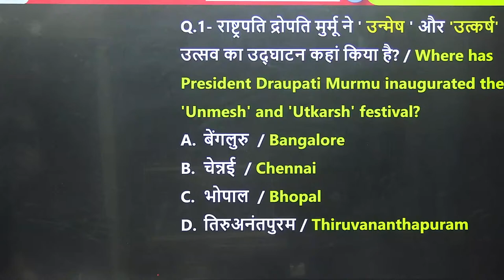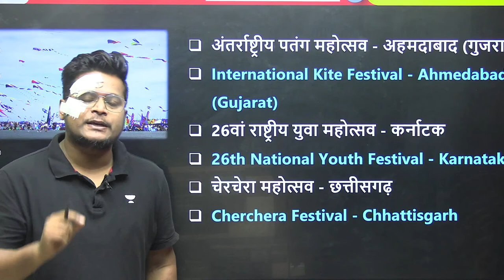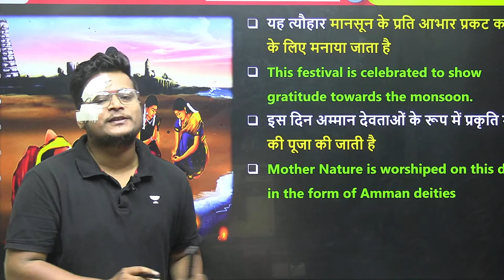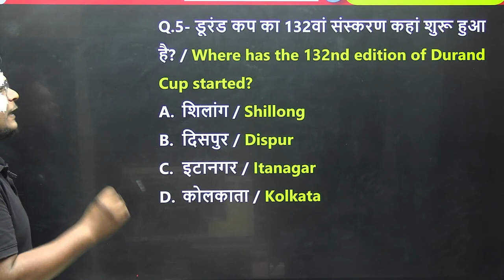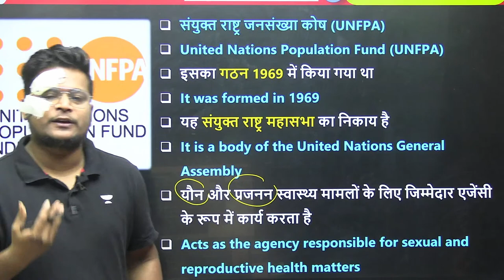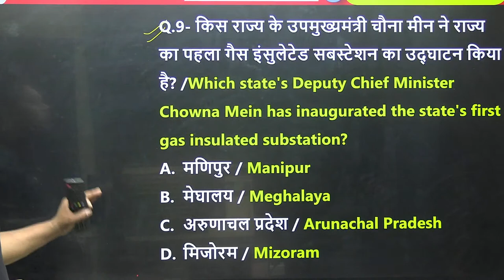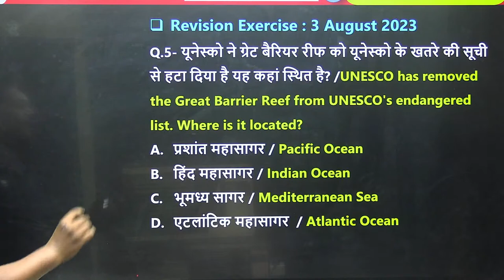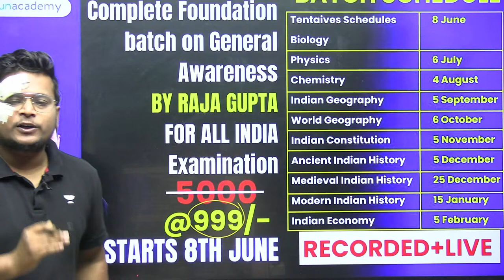4 August 2023 | Current Affairs Today 609 | Daily Current Affairs In Hindi & English | Raja Gupta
4 August 2023 | Current Affairs Today 609| Daily Current Affairs In Hindi & English | Raja Gupta

Use Code:- RAJACA10

नमस्कार दोस्तों आप सभी के लिए भारत के सभी प्रतियोगी परीक्षाओं के लिए

सबसे कम Price
सबसे Best Quality के साथ

यहां पर मैंने सामान्य अध्ययन General Studies  का कंपलीट बैच लॉन्च कर दिया है

नीचे लिंक दिया गया है जहां से आप इस बैच को ज्वाइन कर सकते हैं लिंक को क्लिक करें और फिर आप Batch को Join कर सकते है ।

Use Code :- RAJACA10
FOR MAXIMUM DISCOUNT

👉RAJACA10👈
👉RAJACA10👈